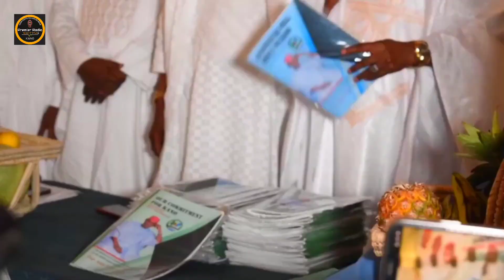Rahotannin mu na mako.